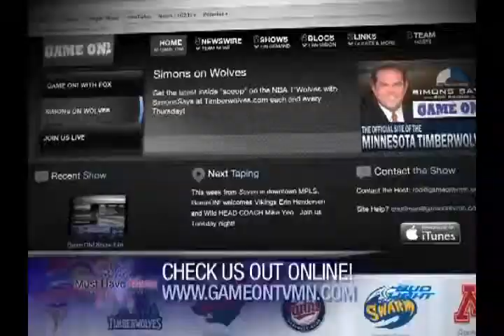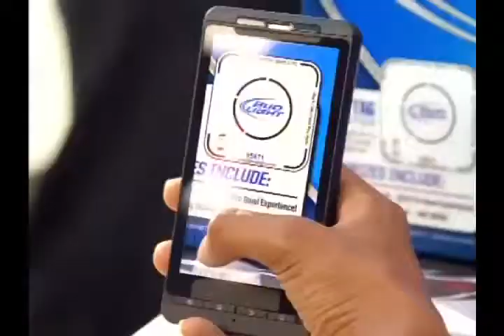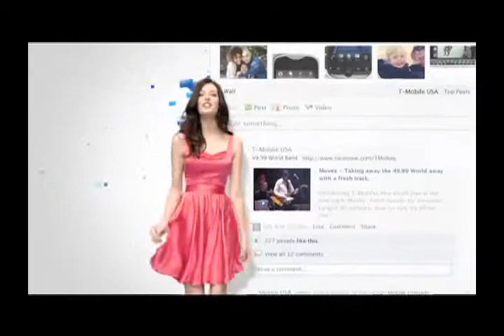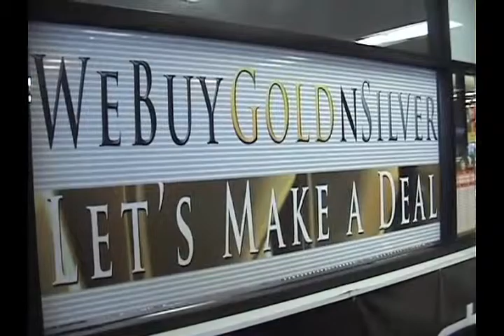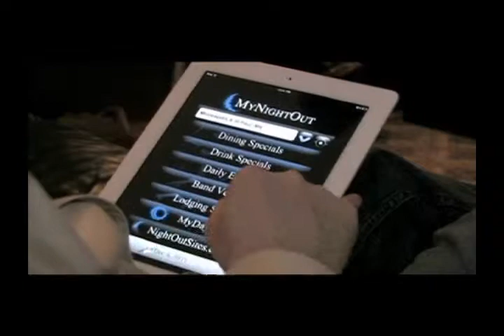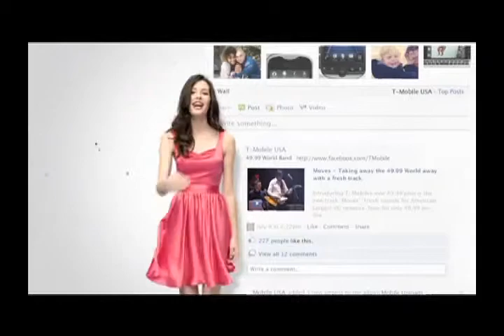Game ON! Airdate 1-15-12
Guests Include:

Bob Lurtsema - Former Viking DL talks Purple off-season plans
Ryan Benesch - Swarm forward and league leading scorer
Casey Trom - dirt track racer
Colin Murray - SEVEN executive chef talks chops

Game On! airs Sunday mornings at 10:30 on my29.

Taped on location at Seven Seven Sushi Ultralounge and Skybar
Located in downtown Minneapolis at: